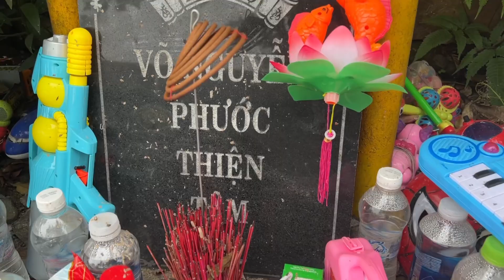Cảnh Tê Phát hiện Mộ Bé Trai trên Đèo Tử Thần quá linh thiêng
Bản quyền thuộc về CẢNH TÊ